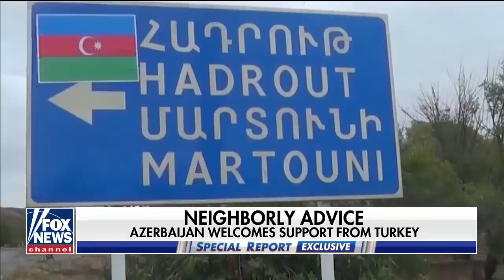Armenia, Azerbaijan fight over disputed territory in the former Soviet Union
US, France and Russia step up efforts to get a cease-fire before it becomes a magnet for terrorist.